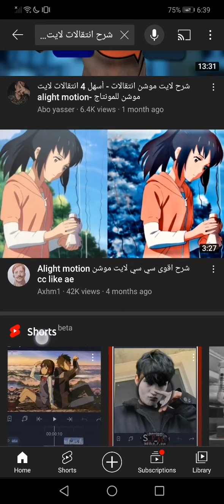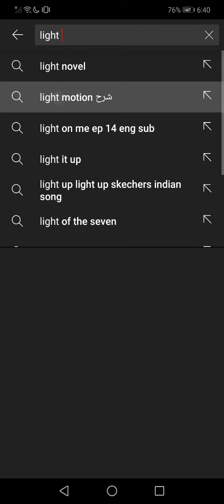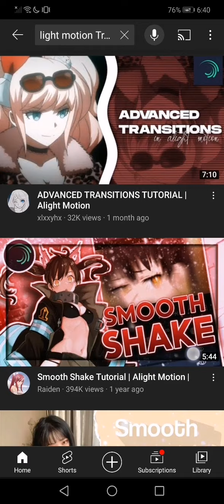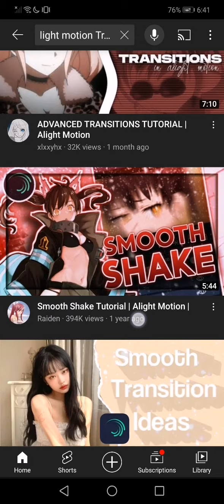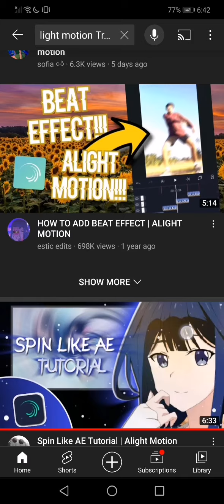كافي جذب_رساله الى كافة يوتيوبريه العرب المختصين ب مونتاج كافي جذب